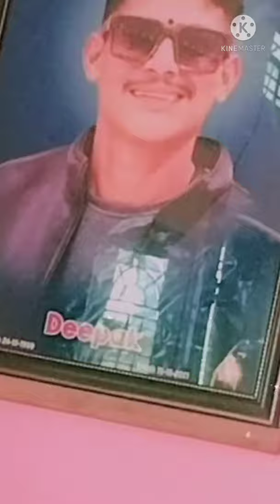Deepak Cj Song